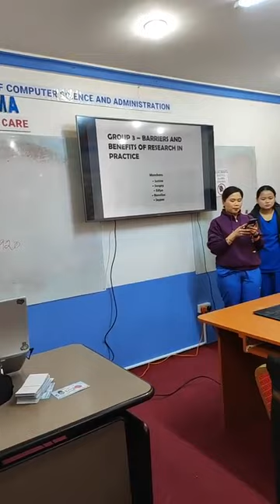HSC Students Group2: Module 404: Reflective Practice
HSC Live Topic:
Module 404: Reflective Practice
Gusto mo ba mag-trabaho bilang Caregiver o sa Health Care Industry?
Magkaroon ng Diploma at TOR na magagamit sa iyong International Job Application!